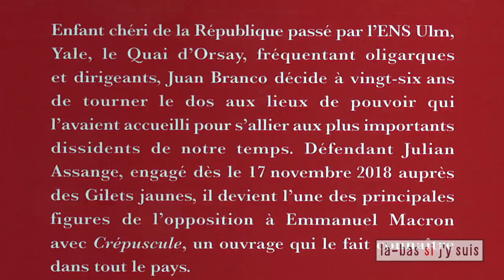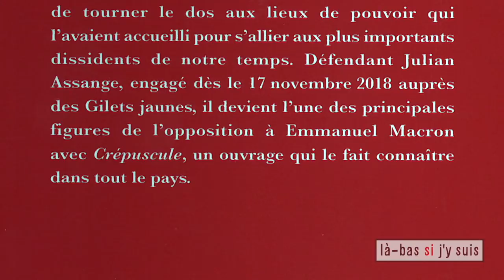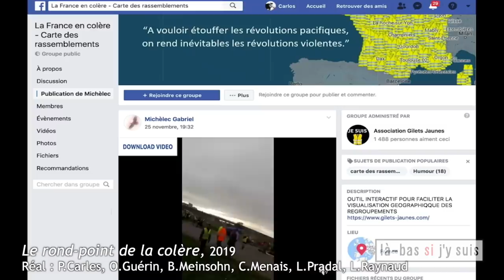Daniel Mermet face à Juan Branco - Construire les lendemains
Entretien d'introduction à la personne de Juan Branco et à son travail "Abattre l'ennemi", donné la semaine du 12 avril à Là bas si j'y suis, ici remercié pour avoir accepté de le mettre en ligne gratuitement.